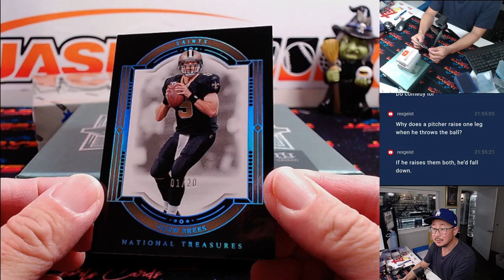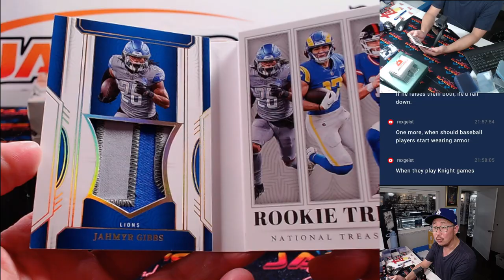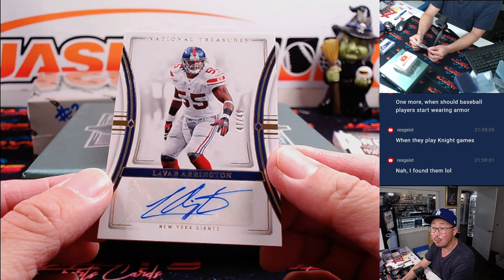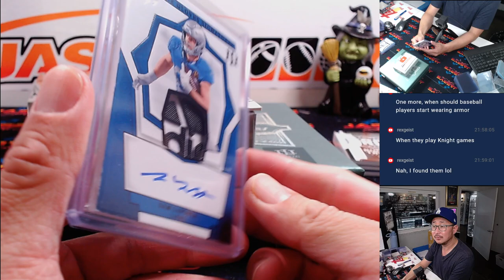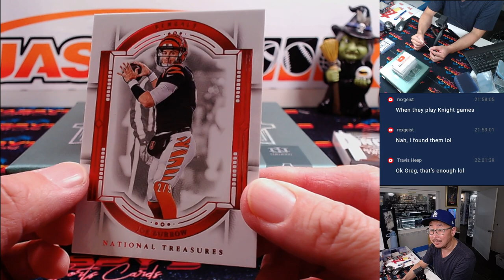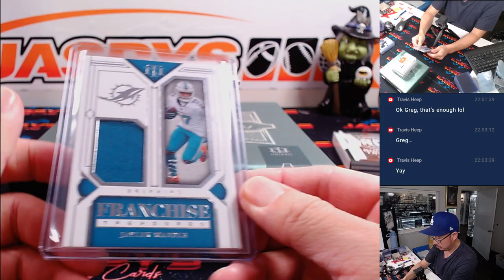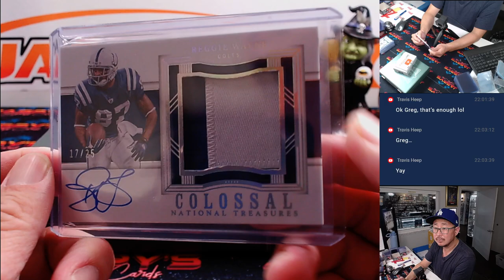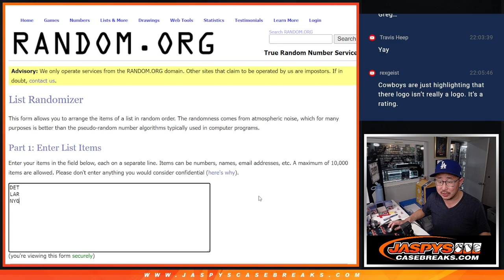ADIDAS + NIKE LOGO! W, 10/16/24 - 2023 Panini National Treasures Football 2-Box 1/2 Case Break #2